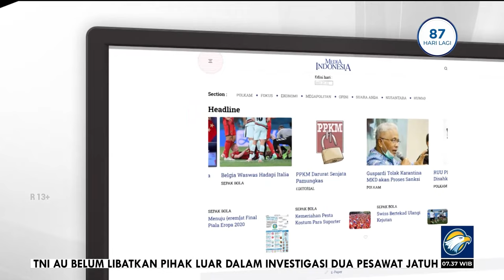Bedah Editorial MI - Pepesan Kosong Investasi Asing IKN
Presiden Joko Widodo akhirnya membenarkan kalau belum ada investasi asing yang masuk ke Ibu Kota Negara (IKN) Nusantara.
Pengakuan tersebut diungkapkan di sela-sela kunjungan Presiden di APEC CEO Summit, di San Francisco, Amerika Serikat (AS).

Meskipun Jokowi bersikeras jika investor asing segera bergabung dalam pembangunan di IKN. Dalam kunjungan itu,  Jokowi sempat bertemu perusahaan raksasa untuk menawarkan terlibat antara lain dalam pembangunan IKN.

Dalam beragam kunjungan kenegaraan sebelumnya, Jokowi juga berkesempatan menawarkan pihak investor asing untuk terlibat dalam pembangunan IKN.

Sejumlah negara juga dikabarkan menyambut antusias terlibat di proyek IKN. Seperti, Malaysia, Australia, Jepang, Korea, Singapura, Malaysia, Uni Emirat Arab, dan beberapa negara Eropa.

Makanya, pada awal November, Presiden mengaku harus mengerem investor asing yang ingin menanamkan modal di IKN. Dalihnya, Presiden ingin memberi kesempatan terlebih dahulu kepada investor lokal dalam negeri.

Lucunya, di kala Presiden mengaku mengerem investor asing, pelaku usaha dan investor dari Korea Selatan justru mengaku masih wait and see alias belum mau antre untuk memutuskan berinvestasi di IKN.
Mereka masih menantikan dinamika politik serta pemilihan umum dan presiden di Indonesia hingga tahun depan.

Akan tetapi, Menteri Investasi/Kepala Badan Koordinasi Penanaman Modal (BKPM) Bahlil Lahadalia justru masih ngotot mengklaim ada sekitar 200 minat yang masuk ke IKN dari para investor asing. Saking banyaknya, pemerintah harus mengerem potensi arus modal asing.
Anggota Fraksi PKS DPR Suryadi Jaya Purnama menyebut pengereman investasi asing masuk ke proyek IKN hanya gimik. Narasi pengereman dipandang sebagai upaya membuat proyek IKN seolah-olah laku keras. Kenyataanya hanyalah pepesan kosong.

Adapun investor asing yang diklaim mendukung IKN dipandang hanya sebatas mengajukan surat minat dalam bentuk letter of intent (LOI). Belum ada tanda nyata pembangunan yang berlangsung yang menandakan masuknya arus dana ke IKN.

Proyek raksasa IKN tentunya membutuhkan biaya superjumbo. Setidaknya Rp466 triliun untuk merampungkan proyek IKN pada 2045. Untuk permulaan pada 2022, pemerintah merogoh dana APBN Rp5,1 triliun. Sementara itu, untuk tahun ini, Badan Anggaran DPR sudah menyetujui anggaran Rp37 triliun.

Sehingga, adalah langkah logis bagi pemerintah untuk menggalang investasi. Entah itu dari dalam maupun luar negeri. Bagi pengusaha, juga sebuah langkah logis untuk melihat kepastian nasib akan investasi yang mereka tanamkan.

Mereka tentu enggan mempertaruhkan tanpa ada kepastian atas dana yang ditanamkan di saat masa pemerintahan Jokowi dipastikan berakhir pada tahun depan seiring pelaksanaan pemilu.

Apalagi, program pembangunan IKN membutuhkan waktu yang cukup panjang. Sekitar 10-15 tahun. Pemodal tentunya tidak mau terburu-buru menanamkan dana bila mangkrak di pemerintahan berikut.

Para investor juga tentunya membutuhkan kepastian serta kejujuran dari pemerintah. Sikap yang justru tidak tampak dari pemerintahan saat ini.
Di satu saat, Presiden sibuk berkeliling untuk merayu investor asing. Sembari menarasikan larisnya proyek IKN di mata pemodal asing.
Akan tetapi, pemerintah kemudian mengaku harus mengerem investor asing. Setelah itu, Presiden justru mengaku belum ada arus dana asing untuk pembangunan IKN sembari kembali merayu investor asing.
Sejumlah kemudahan diberikan ke investor jika ingin terlibat dalam proyek IKN, seperti izin berusaha sampai 190 Tahun, izin bangunan sampai 80 tahun, perusahaan asing bebas pajak, pajak perusahaan infrastruktur dikurangi 100 persen, dan gaji pekerja di IKN tak dipotong pajak.

Jika berbagai kemudahan tak membuat investor, terutama asing, tak bergairah masuk, maka pemerintah perlu melakukan evaluasi.

Yang pasti, investor membutuhkan kepastian berusaha pasca Pemilu 2024 agar investasi yang ditanamkan tidak sia-sia.